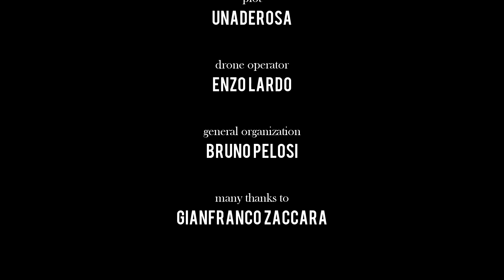Philingz - The Grain of Sand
PHILINGZ

THE GRAIN OF SOUND
(Official Videoclip)

Raffaele Pelosi - Music & Lyrics - Voice and Guitars
Lorenzo Sebastiani - Producer
Alex Reeves - Drums
Tom Coyne - Senior Mastering Engineer Sterling Sound Edgewater, NJ, USA

Follow Philingz

THE GRAIN OF SAND

I’m on my way to New York City
Now all the roads seem the same
Right now the weather is snowy and freezy
My heart is burning in the flames

Few wick lights lead my path
Only six miles to my goal
My car runs as fast as my heart
I hate this emptiness in my soul

Well put your bleeding heart inside my vintage car
I’ll never let you down, forever by my side
I know all the faults are mine
I’ve been waiting too much time
I wanna tell you all the truth

So, let’s revive the glory days
Please, forgive me for what I’ve said
I’m feeling as a grain of sand
Please forgive me and take my hand